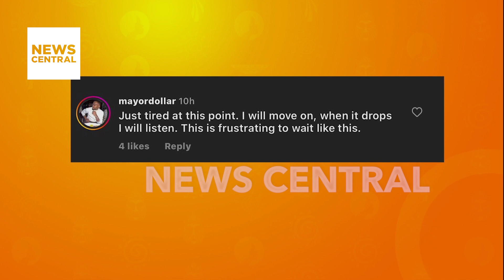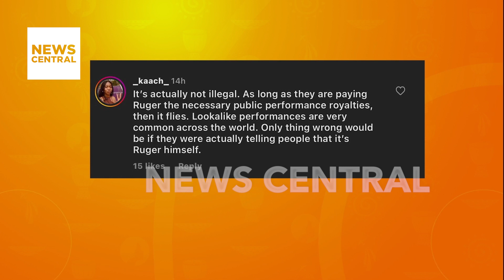'Eziokwu': Odumodublvck Reschedules Release Date For Upcoming Mixtape | NC Breakfast | 01-09-23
Odumodublvck, currently the talk of the town, has sent his fans into a frenzy as they eagerly anticipate his upcoming mixtape, "Eziokwu." The young artist, nominated for Rookie of the Year, recently took to Instagram to unveil the cover art for this highly anticipated project, stirring excitement among his dedicated followers.

However, the excitement is tinged with frustration due to the uncertainty surrounding the mixtape's release date. Just two days ago, Odumodublvck posted a teaser, leaving fans hanging in suspense. He teased them with a tweet asking, "Are you ready for the truth?" and later followed up with another tweet, stating, "I am deeply sorry, but no one is ready for the truth," accompanied by sad and heart emojis, along with the hashtag Eziokwuiscoming.

While some fans remain on the edge of their seats, eagerly awaiting the mixtape's drop, others have voiced their disappointment over the enigmatic nature of the updates.

'Eziokwu': Odumodublvck Reschedules Release Date For Upcoming Mixtape | NC Breakfast Entertainment | 01-09-23